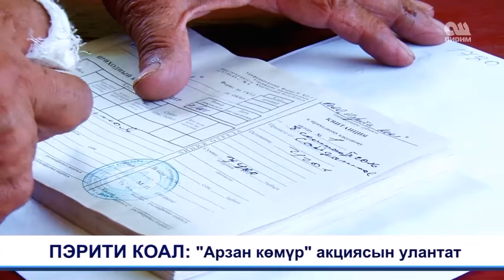ПЕРИТИ КОАЛ Арзан көмүр акциясын улантат 08.09.16